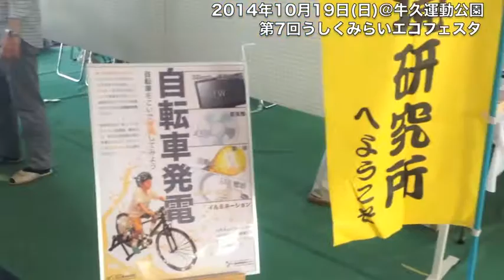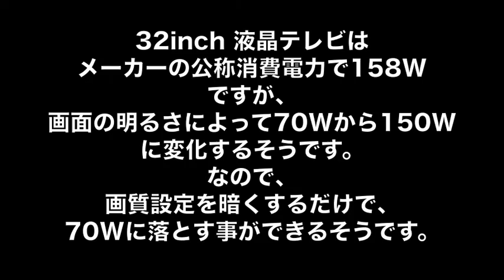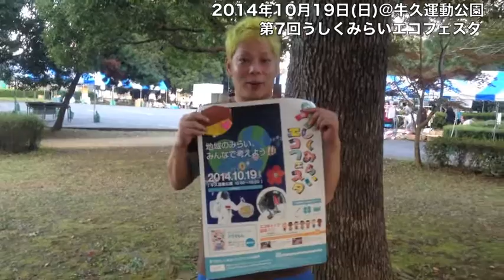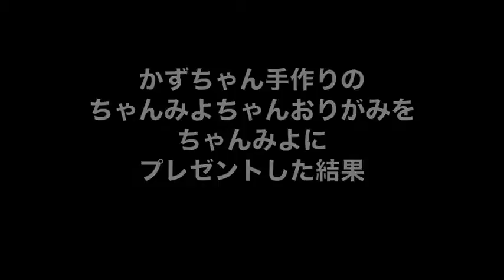2014年10月19日(日)第7回うしくみらいエコフェスタ（2014年10月27日配信）